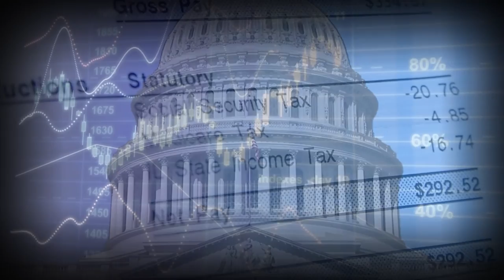First Horizon CEO: Boosting Growth | Mad Money | CNBC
Did the market get First Horizon's earnings all wrong? After today's decline, Jim Cramer sat down with CEO Bryan Jordan to find out if there's more to the numbers than what the Street's seeing.